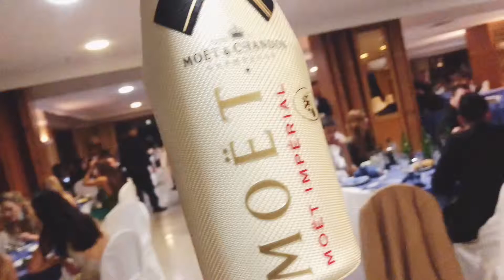Drinking Moët in Naples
Celebrating Miss Europe Continental in Naples Italy and popping bottles of Champagne during the Celebration